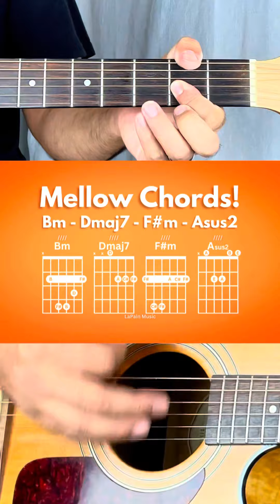Try These Mellow Chords: Bm-Dmaj7-F#m-Asus2! Grab your guitar and play along!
In this quick 1-minute video, I explore the beautiful and emotive chord progression Bm-Dmaj7-F#m-Asus2. Perfect for adding a touch of melancholy and sophistication to your songwriting. Whether you’re a beginner or an experienced guitarist, this progression is sure to inspire your next musical creation.